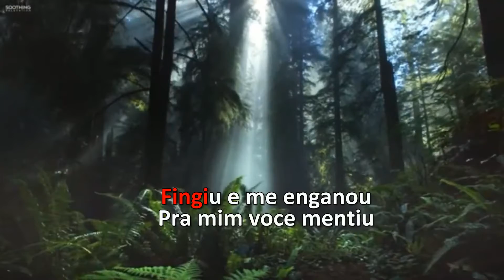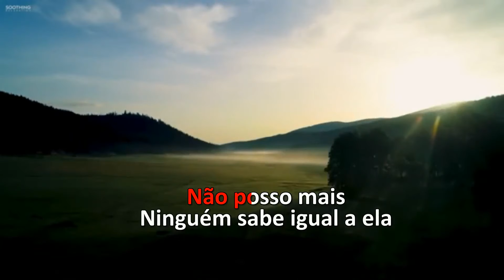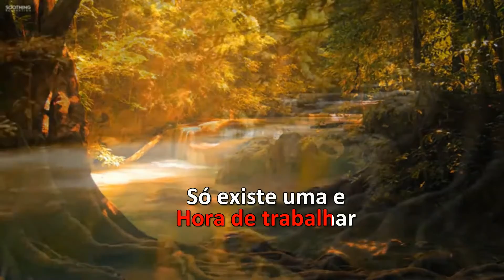Karaoke Samba Especial - Nelson Gonçalves - Aos Pés da Santa Cruz/ Emília